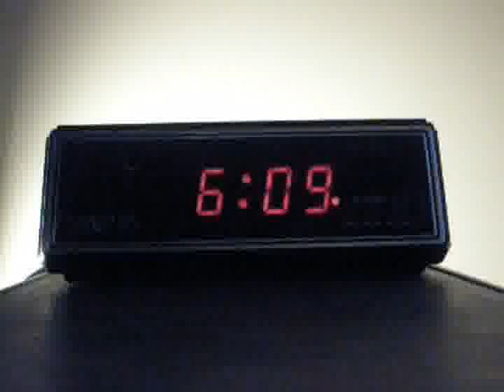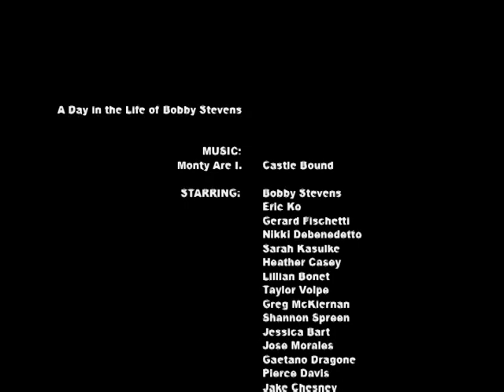A Day in the Life of Bobby Stevens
My Friends = my life.

Computer Graphic Design project im actually proud of =]